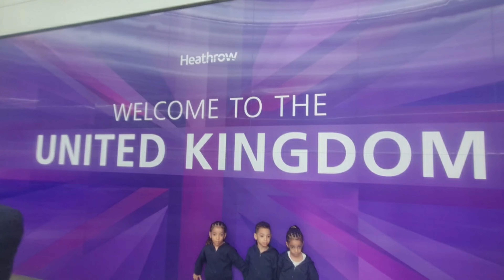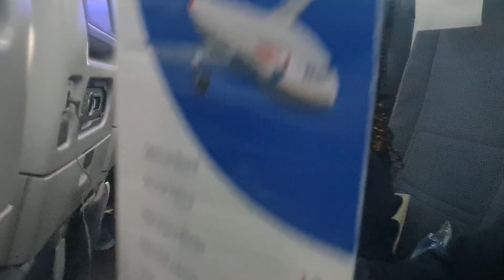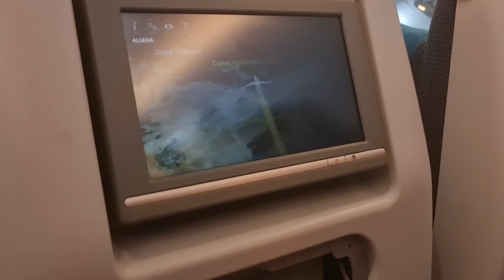How Do Travel with Triplet || Answering Your Questions. Happy Kids. Fun Travel. They Listen.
Unscripted & Unedited Journey with the BBBTRIPLET